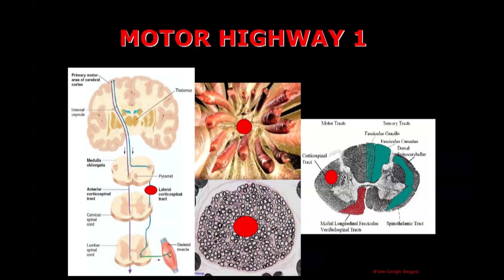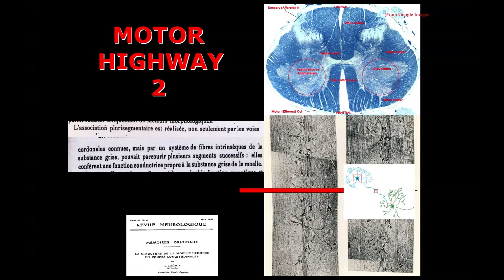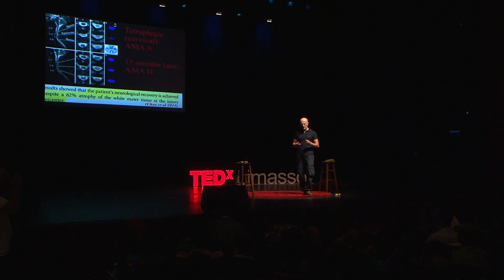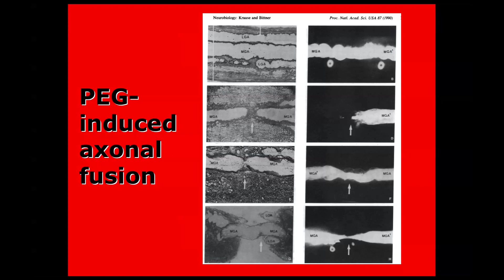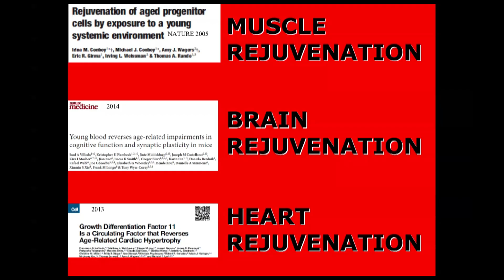Head Transplantation: The Future Is Now | Dr.Sergio Canavero | TEDxLimassol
NOTE FROM TED: We've flagged this talk, which was filmed at an independent TEDx event, because it appears to fall outside TEDx's curatorial guidelines. This talk is best viewed as a speculative what-if scenario, and with awareness that the 2017 surgeries performed by Dr. Canavero on human cadavers have raised practical and ethical concerns in the scientific community. The talk contains statements about nerve regeneration that are questioned by many neuroscientists. The guidelines we give our TEDx organizers are described in more detail

Dr Canavero believes that impossible is only a way of the mind. By changing perspective, everything becomes attainable.
He proved so when in three months at age 27 worked out the mechanism of one of the most intractable medical mysteries ever, central pain syndrome.

Against accepted neurological lore, he restored partial consciousness in patients in the persistent vegetative state and introduced motor cortex stimulation for the treatment of movement disorders and stroke rehabilitation.
In 2013, he made worldwide news with his project of cerebrosomatic anastomosis (Head Transplant) and again in 2014 with his cortical stimulation proposal for the treatment of psychopaths.

He authored several books and more than 100 scientific papers. He directs the Turin Advanced Neuromodulation Group, a Think Tank for the advancement of neuromodulation.

Dr Canavero believes that the brain does not generate consciousness, but only filters it. His goal is to open the filter and see what lies beyond.